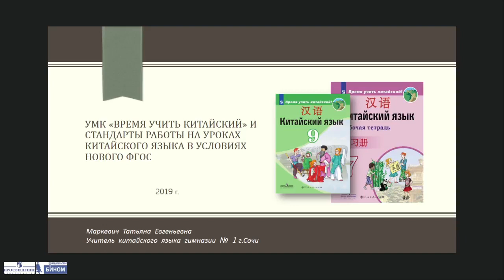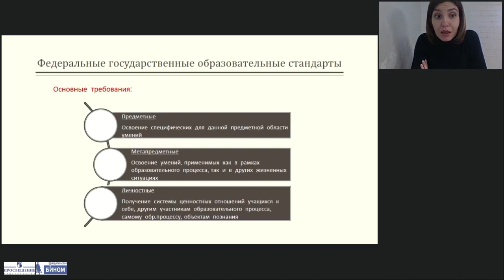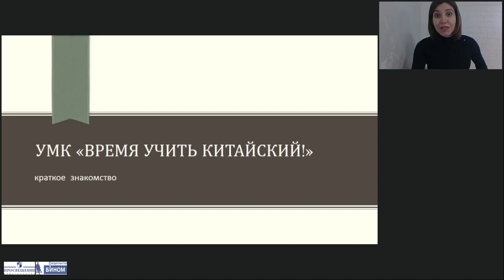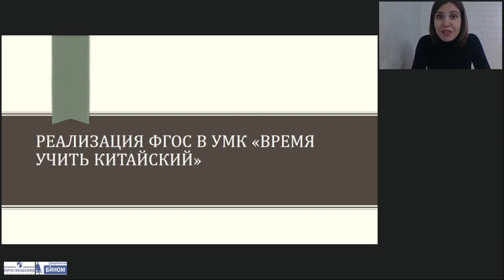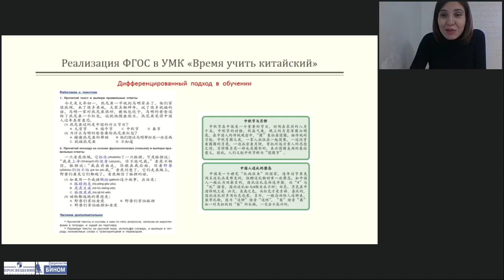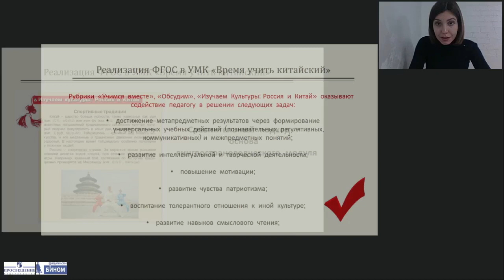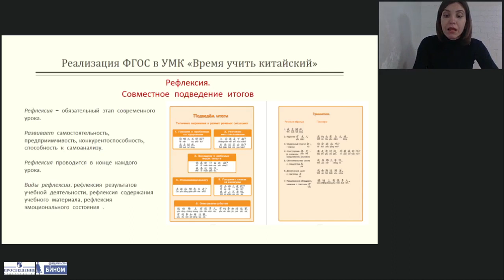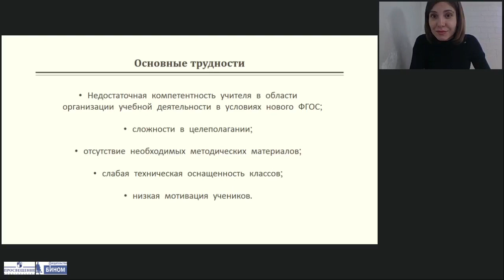Учебно-методический комплект «Время учить китайский!» для 5–9 классов и стандарты работы на уроках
Лектор: Маркевич Татьяна Евгеньевна, учитель китайского языка МОАУ «Гимназия № 1» г. Сочи